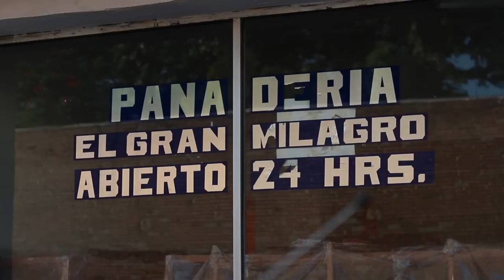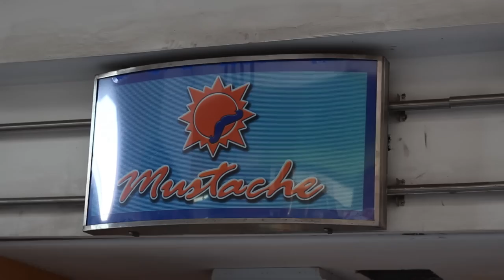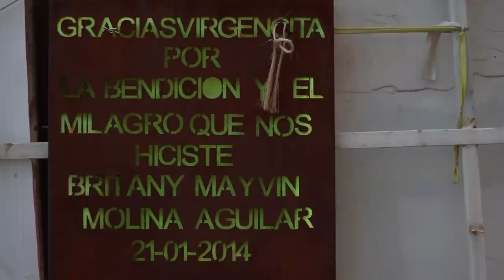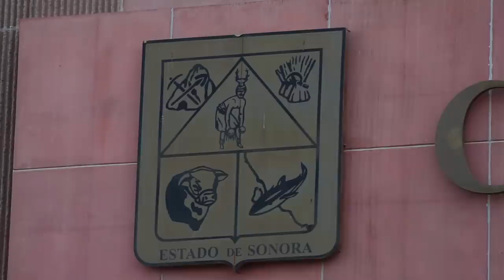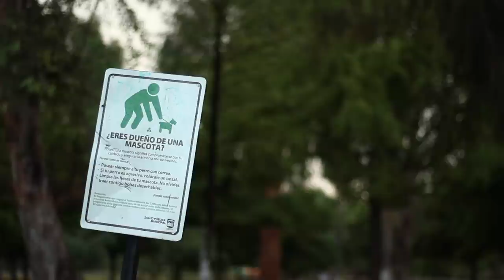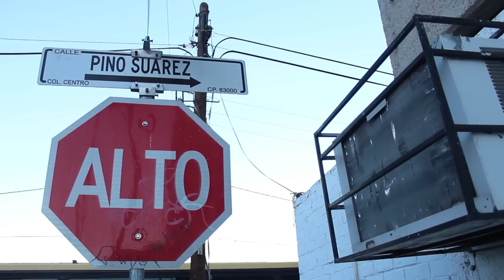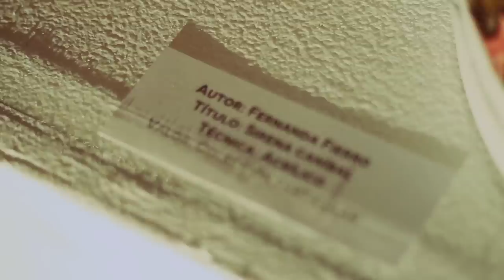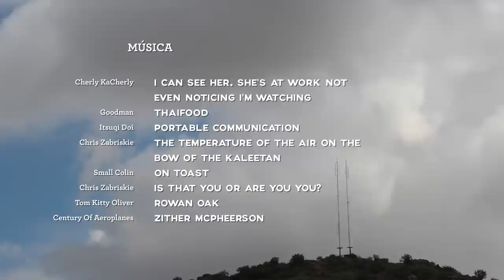Hermoshilo (DOCUMENTAL)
Les compartimos un trabajo escolar de Hermann Neudert, en el cual estuvo trabajando junto a su equipo de trabajo durante dos meses (NOS PUSIERON 100 JEJEJE).